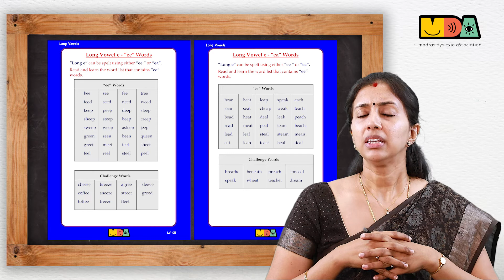07 Long Vowels Tamil